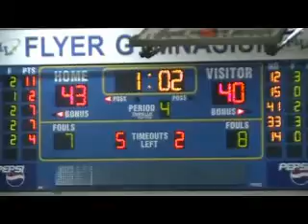MOV01d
FR-ML jv game